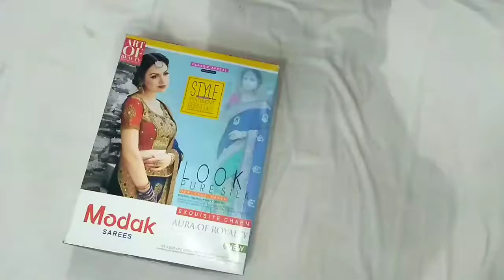party wear saree ---123446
hop new season clothing and etc for women online at low prices in *"shop4 you. Get wide range ... Pay On Delivery

This Is One Of The Good Designer Sarees Georgette.This Georgette Fabric Saree Is A Perfect For All Parties & Occasions Where You Want To Show Your Appearance And One Of The Good Pick For Designer. This Sarees Is Look Charming With Color Blouse Piece Which Make Is Awesome Attraction. And Very Attractive And Cheap Price Rang. The Highest Standard Of Color, Quality, Work, Design, And Fabric. Its Color And Fabric Combination Gives It A Rich And Unique Look

General
Style Code                                 123446
Pattern                                       work
Pack of                                         1
Occasion                                  Casual